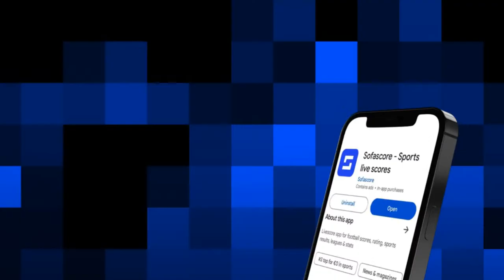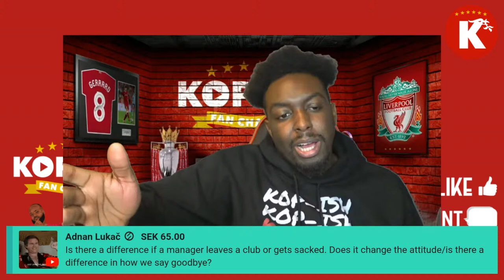ITS FRIDAY 🥳 KOP-ISH KALL IN SHOW LIVE